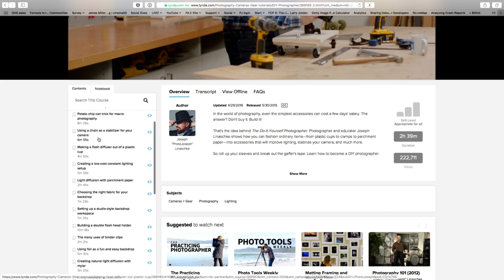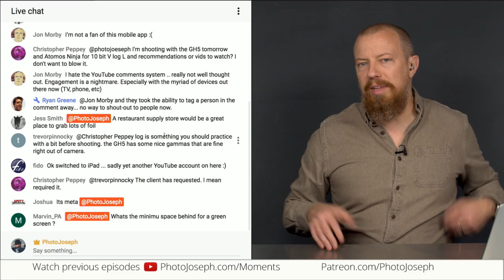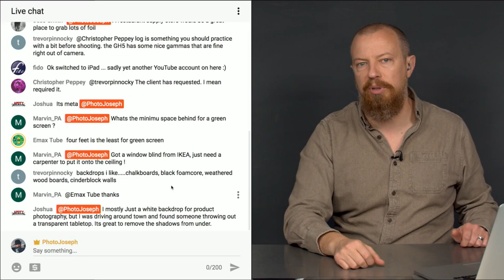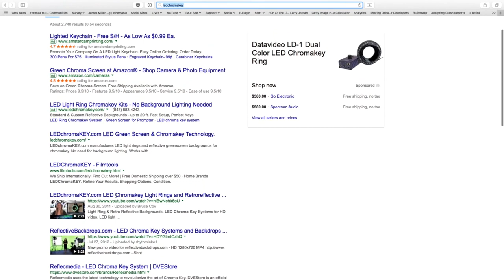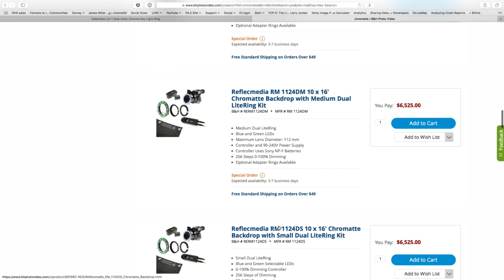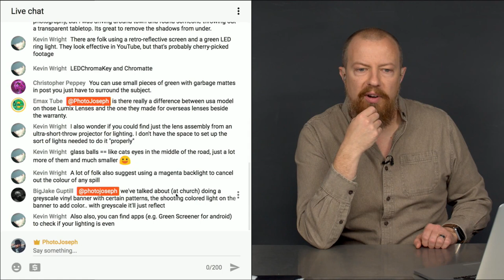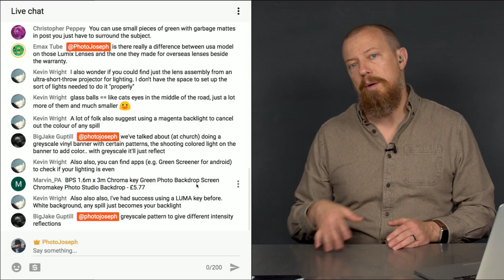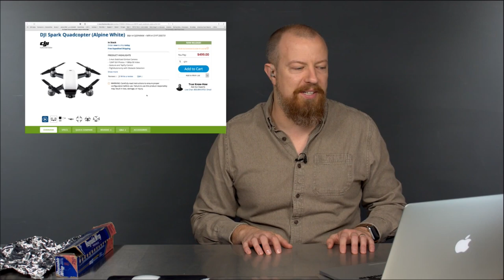Easy DIY Tin-Foil Backdrop for a Photo Booth : Behind the Photo (and Q&A)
Need a fun and easy backdrop for a photo booth? There are lots of ways to go… and here's one!

•• Fotodiox 5'x7' Collapsible Chromakey Green + Blue 2-in-1 Background Panel ••

-PhotoJoseph